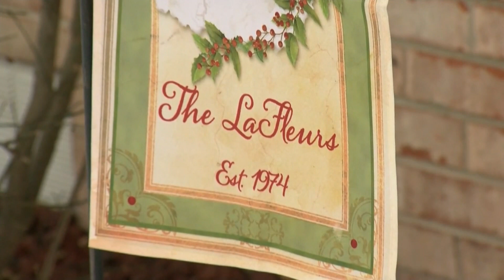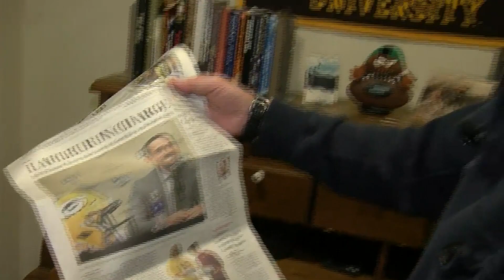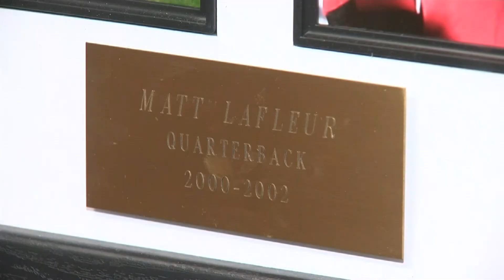Hometown visit with new Packers coach Matt LaFleur